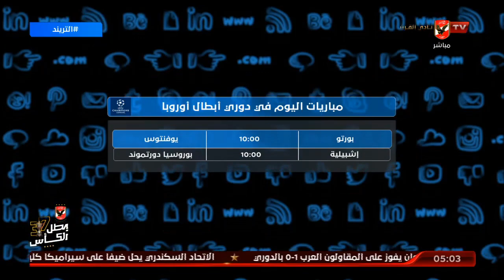تعرف على جدول مباريات اليوم في الدوري المصري والدوريات الأوروبية | التريند